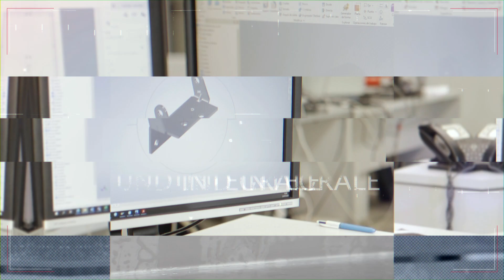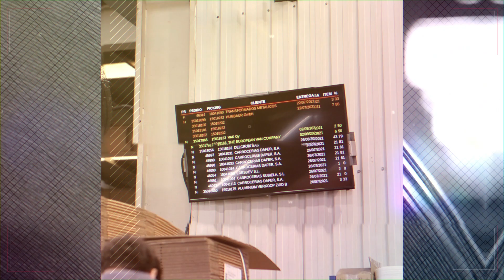MRF: INDUSTRIELLE ENTWICKLUNG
MRF, vielfältickeit und integrale lösungen in stahl für karrosseriebau und andere industriezweige. Wir entwickeln in zusammenarbeit mit ihnen, prototypenbau und produktion von eigenen stanz werkzeugen. Produktion aus stahl.